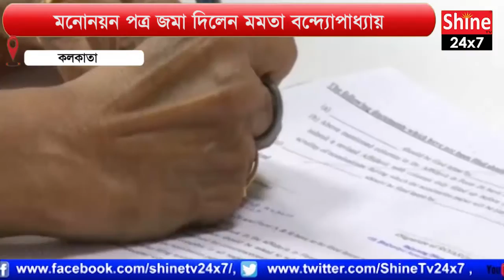মনোনয়ন পত্র জমা দিলেন মমতা বন্দ্যোপাধ্যায়